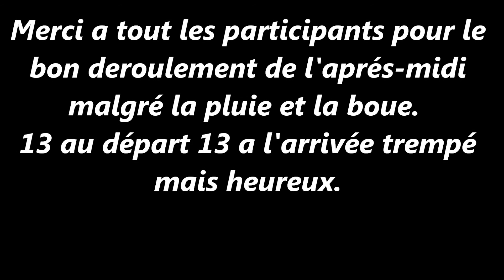La der de l'année 2013